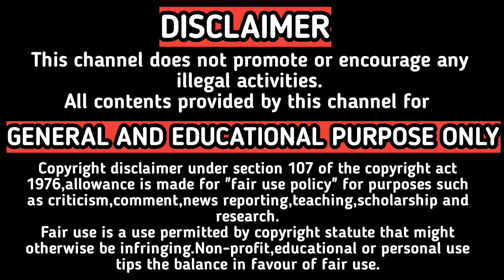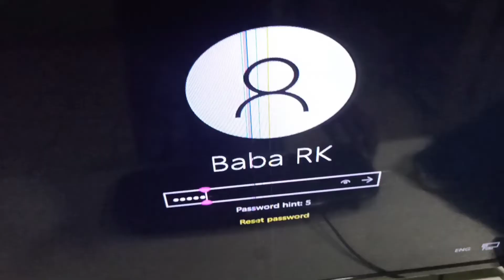இதை எப்படி சரிசெய்வது?PC Beep Sound Problem | BabaRK Tech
In this video explained about pc beeping and not turning on,pc beep sound problem tamil.

1.My Mobile

2.Mobile Holder

3.Mini Tripod

4.External Mic
Boya By-MM1 Mic

5.Gimbal
Dji Osmo Mobile 3

6.Gimbal External Mic Holder

7.Action Camera

9.RGB Bluetooth Speaker

10.White Flood Light
(Pack of 4)

11.RGB Strip Light

12.RGB Flood Light

13.BOYA BY M1 MIC

14.SAMSUNG SD CARD
*128GB

15.ZEBRONICS 600VA UPS